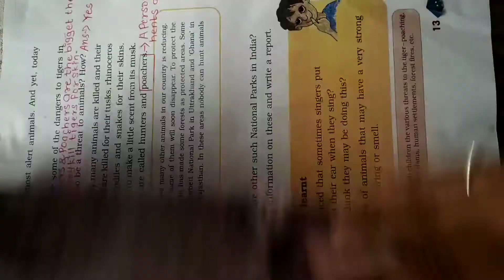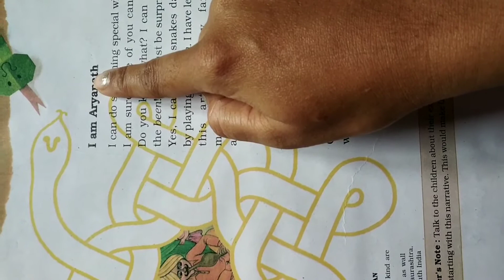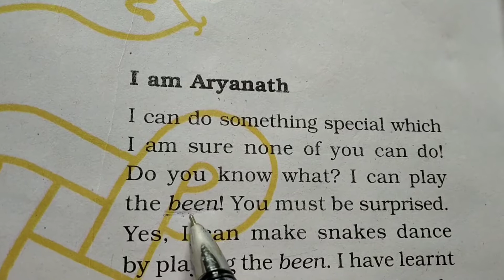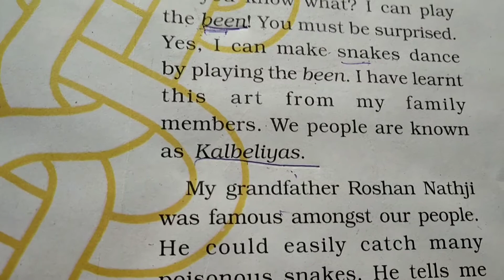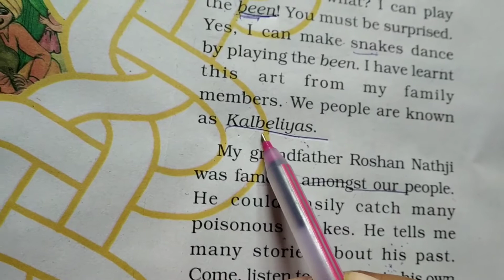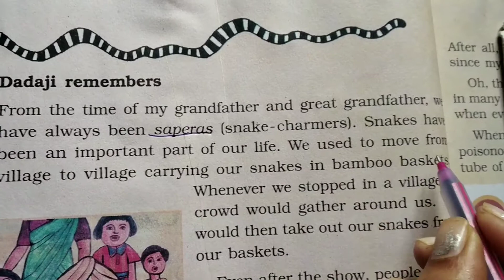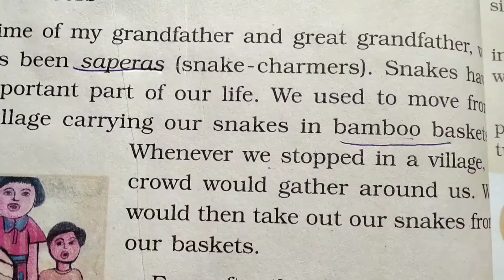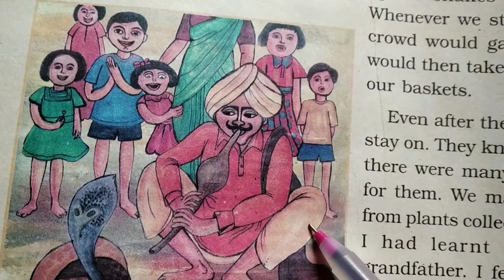NCRT science--ls no 2 🐍 charmer stroy part 1A